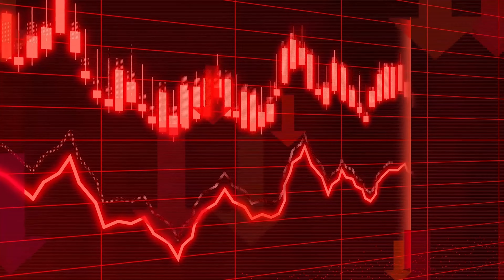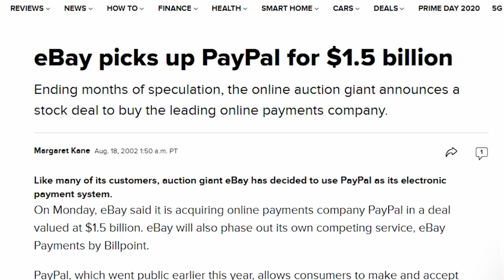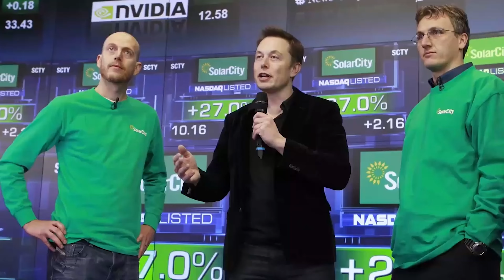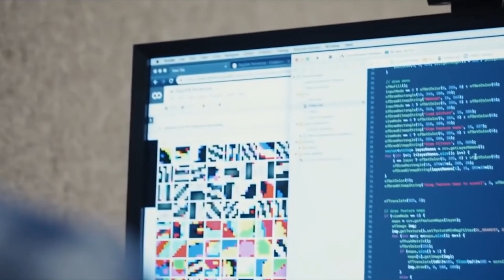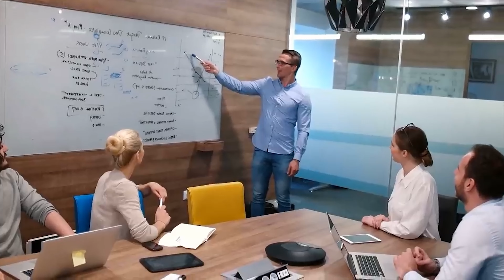Rise and fall of Elon Musk: A look at his life and career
Discover the remarkable journey of Elon Musk, one of the most influential entrepreneurs of our time, as we delve into his failures and the extraordinary ways he overcame them. In this video, we explore Elon Musk's path to success, highlighting pivotal moments such as the SpaceX rocket failures, Tesla's challenges, and his unwavering determination to push the boundaries of innovation.

Join us as we unravel the story of Elon Musk's resilience in the face of adversity. From the early setbacks with SpaceX's Falcon 1 rocket to the controversies surrounding Tesla's Autopilot accidents, Elon Musk's ability to turn failures into opportunities is truly awe-inspiring. Witness how he transformed his setbacks into stepping stones, revolutionizing industries and inspiring countless others along the way.

Elon Musk's journey is a testament to the power of perseverance and the lessons that can be learned from failure. Throughout this video, we showcase the importance of embracing setbacks and learning from them, providing insights and inspiration for viewers on their own paths to success.

So, whether you're fascinated by space exploration, electric vehicles, or the mind of Elon Musk himself, this video offers an in-depth exploration of his failures and the incredible ways he managed to overcome them. Prepare to be inspired, motivated, and encouraged to persevere in the face of challenges.

Don't forget to like this video, share it with others who might find it insightful, and subscribe to our channel for more inspiring content on the journeys of remarkable individuals like Elon Musk.

Welcome to Optimist's Zone, a source of inspiration and motivation for individuals looking to better their lives. Here, we believe in the power of positivity and strive to share uplifting and empowering content to help you reach your full potential. From success stories and personal development tips to affirmations and mindfulness practices, we have everything you need to transform your mindset and live your best life.